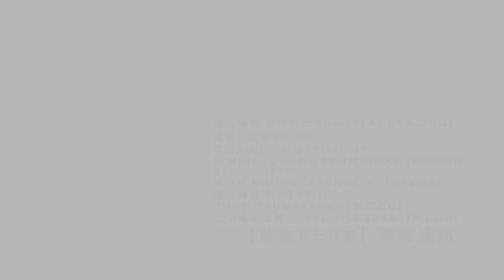【爵士鼓手魷魚kEN®】🥁🎼DrumsTeacher.com™🎶表演.課程 (2019-06🎵爵士鼓學員；幼兒班.學生班.成人班 音樂打擊樂器團體課程) Drum SparxStix